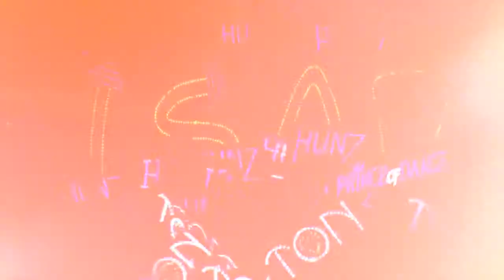POP TV-POP News-On Air 22 October 2013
KPN Award ครั้งที่ 23 จัดใหญ่ดึงแขกรับเชิญสุดอ็อตระเบิดความมันส์กับโจทย์เพลง "Be My Guest"